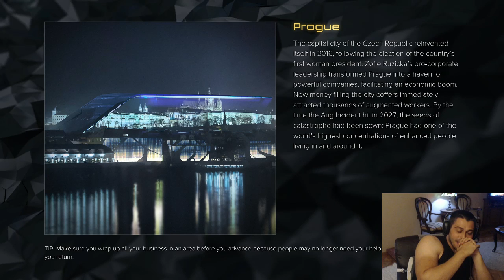Deus Ex: Mankind Divided [2018] - 'Give Me Deus Ex' Difficulty - Walkthrough Longplay - Part 10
Deus Ex: Mankind Divided [2018] - 'Give Me Deus Ex' Difficulty - Playthrough - Part 10
Deus Ex: Mankind Divided [2018] - 'Give Me Deus Ex' Difficulty - Gameplay - Part 10
Deus Ex: Mankind Divided [2018] - 'Give Me Deus Ex' Difficulty - Let's Play - Part 10
Deus Ex: Mankind Divided [2018] - 'Give Me Deus Ex' Difficulty - Blind Run - Part 10

Buy Deus Ex: Mankind Divided now and receive the following bonus content FREE:
“Desperate Measures” extra in-game mission
Covert Agent Pack (Intruder Gear, Enforcer Gear and Classic Gear + 1 Praxis Kit + 1000 Credits)